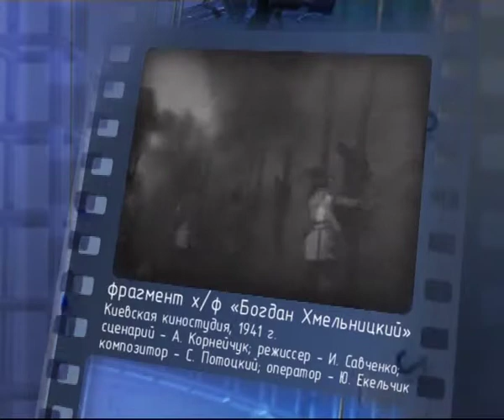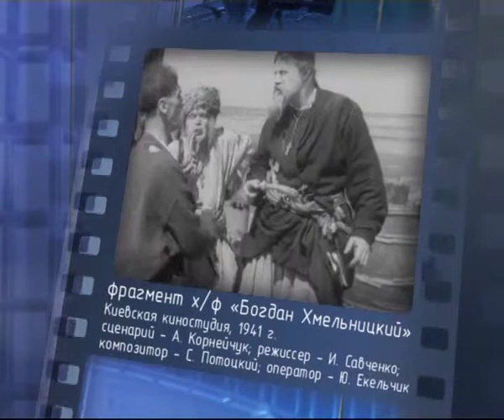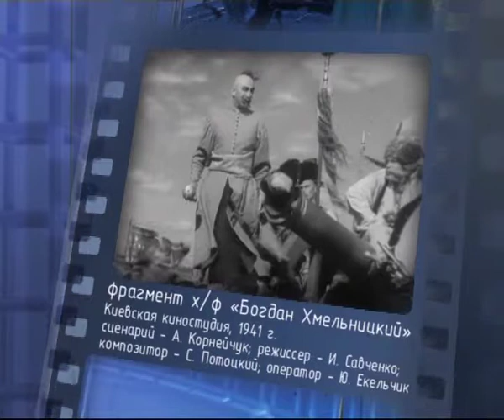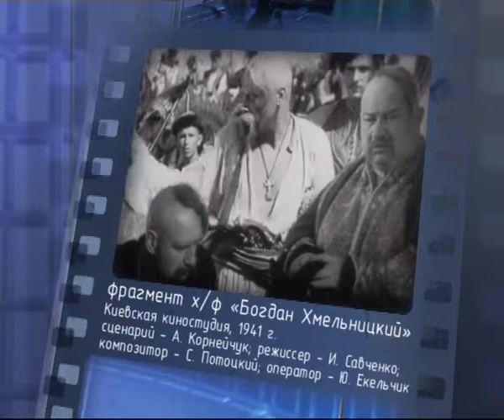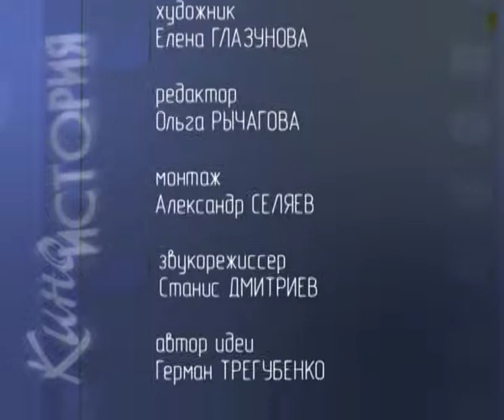Богдан Хмельницкий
365 дней ТВ представляет | Киноистория. Обсуждение | Выпуск № 52

«Богдан Хмельницкий» — советский чёрно-белый художественный фильм о Богдане Хмельницком, снятый на Киевской киностудии в 1941 году. В центре сюжета 1648 год. Украина под гнетом Речи Посполитой. Шляхта бесчинствует, сжигая станицу за станицей. Гетман войска запорожского Богдан Хмельницкий собирает на сечи армию защитников отечества.
Гости программы, специалисты в различных областях: историки, кинокритики, киноведы, спецы в области оружия и костюмов, обсуждают историческую эпоху, представленную в данном фильме. Это не столько обсуждение художественных достоинств фильма, сколько дополнительная информация для телезрителей об исторических личностях и событиях,  затронутых в данном фильме.